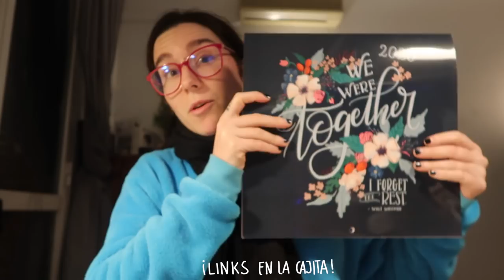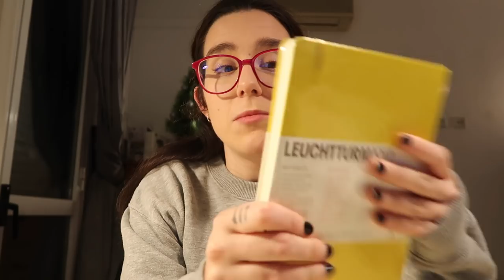Últimas compras del año, más reorganización y decoración ❅ Christmas Hug #12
Links y más info aquí a bajo ⬇️
Termostato Tado
Ganchos adhesivos transparentes
Caja galletas
Calendario 2020
Tienda Pins Aliexpress

·Editado con Final Cut Pro X
·Grabado con: